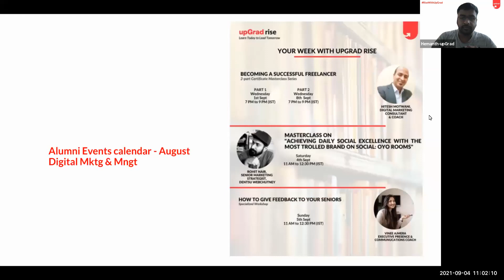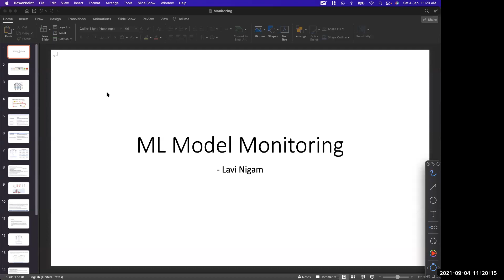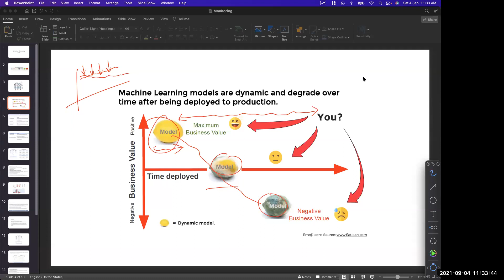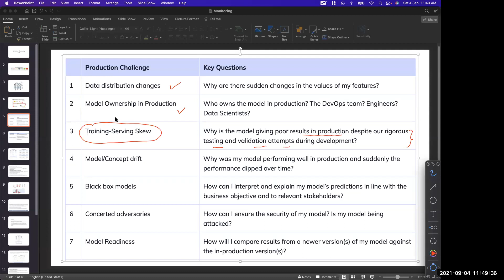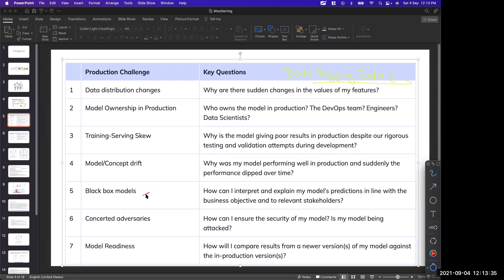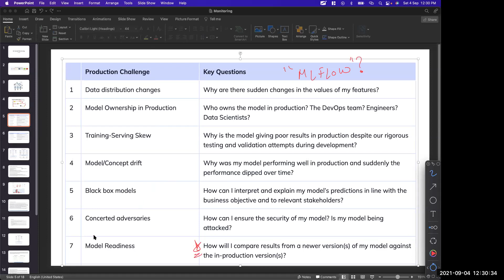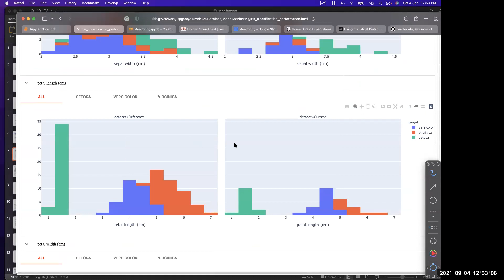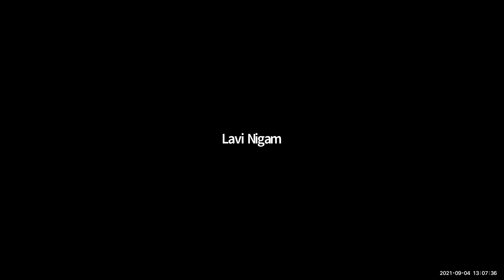{upGrad Rise} How To Monitor Models in ML - Part 1